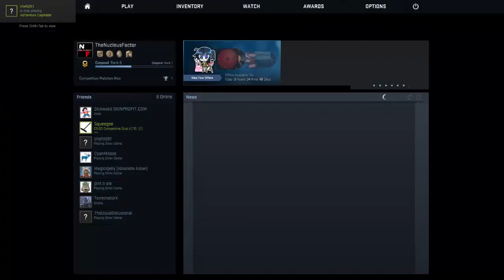CS:GO | Demoltion on Bank - BOMB HANDED STRAIGHT TO THE ENEMY?!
Also, leave in the comment section below on what other games I should play on the channel.